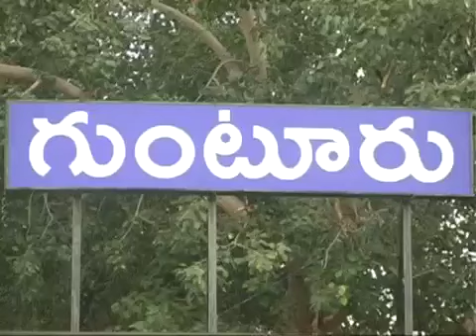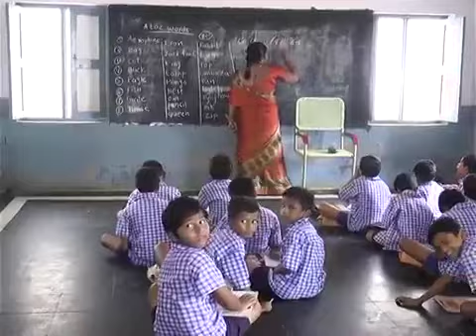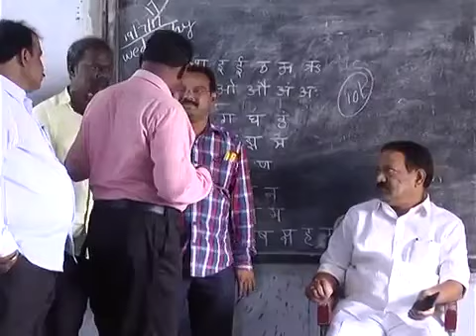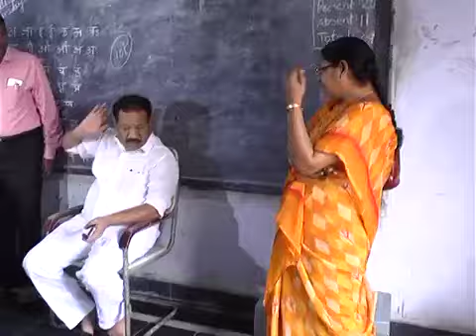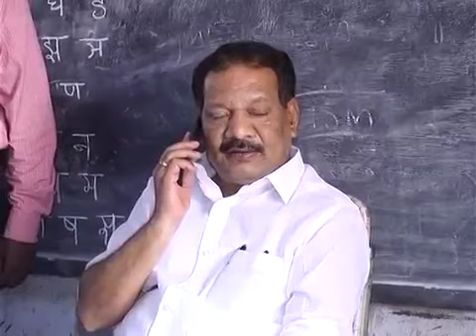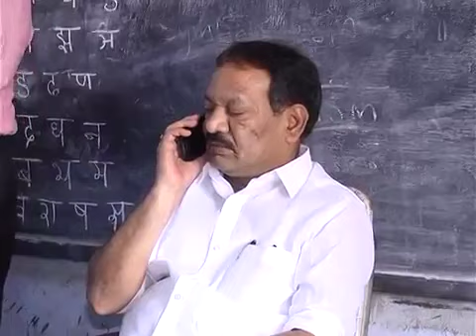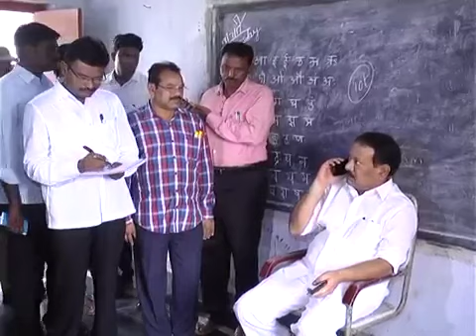Ap Minister Nakka Anandbabu Sudden Inspection On Govt Hostel's